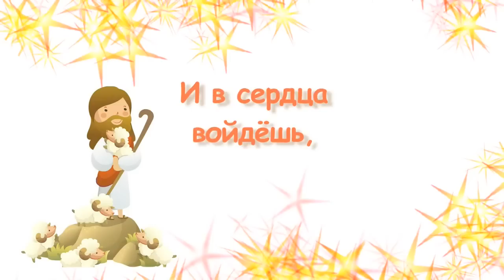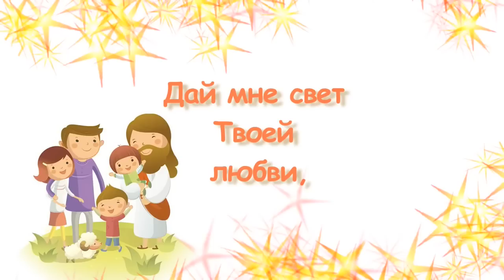История Рождества (Христианское Караоке для детей)